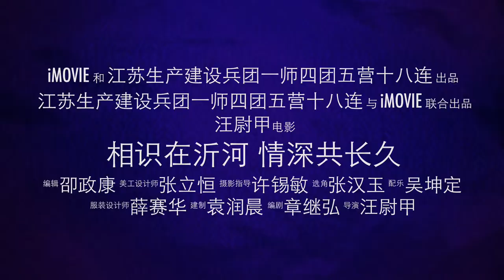五图河农场五营十八连45周年联谊影视